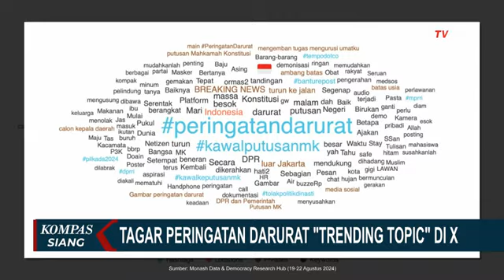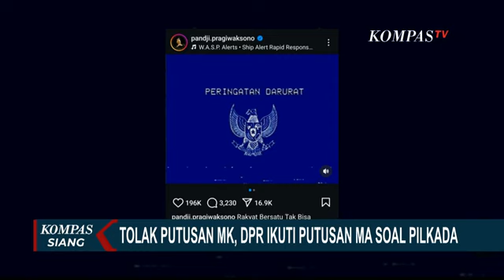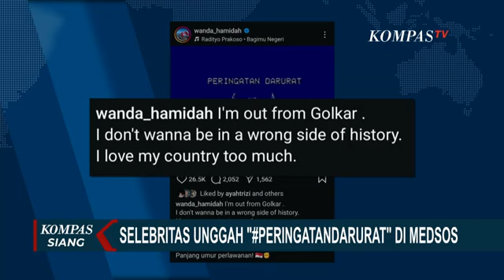'Peringatan Darurat' Ramai Digaungkan di Medsos, Bentuk Protes Penjegalan Putusan MK oleh DPR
JAKARTA, KOMPAS.TV - Warganet Indonesia ramai membagikan lambang burung Garuda berlatar warna biru yang bertuliskan "Peringatan Darurat".

Berdasarkan pantauan Monash Data and Democracy Research Hub pada tanggal 19-22 Agustus, tagar Peringatan Darurat menjadi trending topic nomor satu di X.

Gerakan Peringatan Darurat ini diunggah massal oleh warganet sebagai bentuk kekecewaan terhadap sikap DPR yang menjegal putusan Mahkamah Konstitusi terkait RUU Pilkada pada Rabu, 21 Agustus kemarin.

RUU Pilkada yang disepakati Baleg DPR dinilai bertentangan dengan putusan MK, termasuk soal batas usia minimal calon gubernur dan wakil gubernur.

Baleg DPR justru memilih mengadopsi putusan Mahkamah Agung sehingga batas usia calon gubernur dan wagub ditentukan saat pelantikan.

Tak hanya itu, DPR juga menyepakati perubahan syarat ambang batas pencalonan Pilkada hanya berlaku untuk partai yang tidak punya kursi di DPRD, sementara partai yang mempunyai kursi di DPRD tetap harus memenuhi syarat 20% kursi DPRD atau 25% suara pemilu sebelumnya.

Beragam kondisi itu tak pelak membuat publik kompak menggaungkan gerakan "Peringatan Darurat".

Sederet publik figur seperti komedian Pandji Pragiwaksono, Ernest Prakasa, Bintang Emon hingga Sutradara Film Joko Anwar dan Angga Dwimas Sasongko juga turut mengunggah gambar peringatan darurat di akun instagramnya masing-masing.

Tak hanya tagar peringatan darurat, sebelumnya hashtag Kawal Putusan MK juga santer digaungkan warganet.